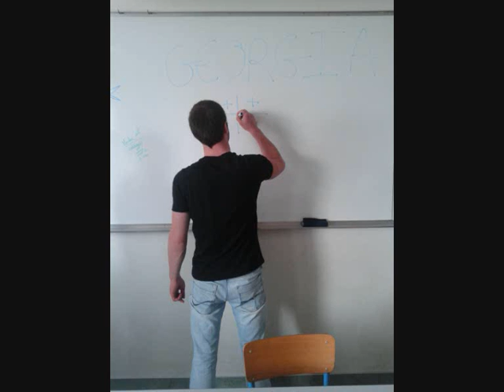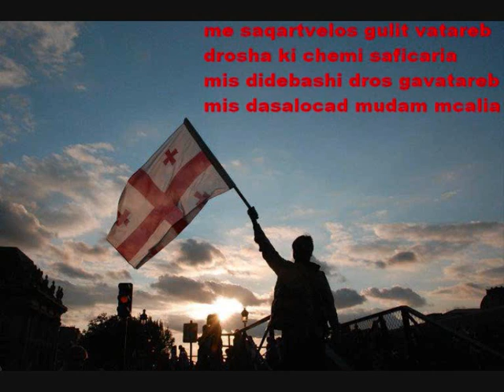Emigranti strasburgi batumi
Beka xavlo , Batumeli